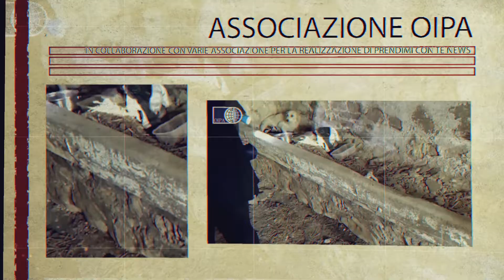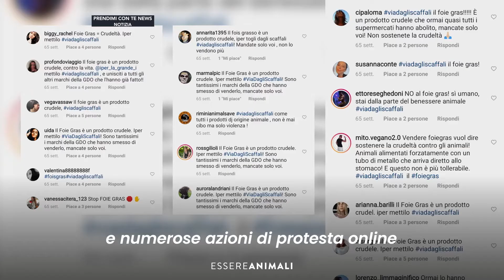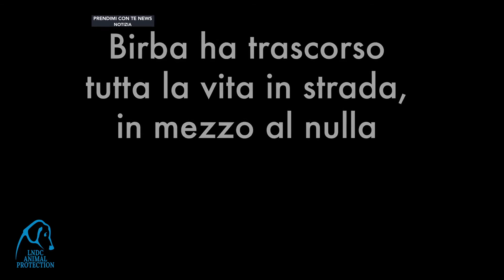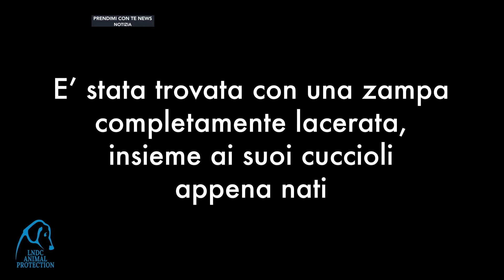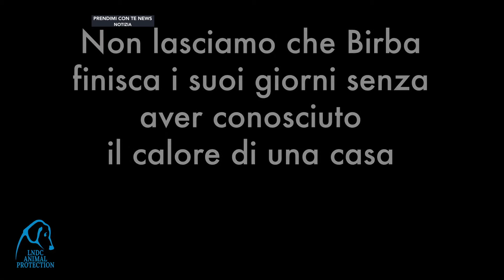Prendimi con te News #201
Per tutti coloro che non sono riusciti a seguire l'edizione nelle Tv in tutta Italia.
Vi proponiamo la 201° edizione di Prendimi con te News.
Condotta da Florinda Ambrogio
Regia Leonardo Ippolito
Produzione Kiratv
A settimana prossima con tante adozioni per i nostri amici a 4 zampe!